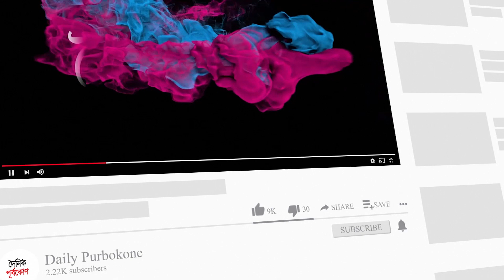মহিউদ্দিন চৌধুরীর নামে হচ্ছে এলিভেটেড এক্সপ্রেসওয়ে | Dainik Purbokone